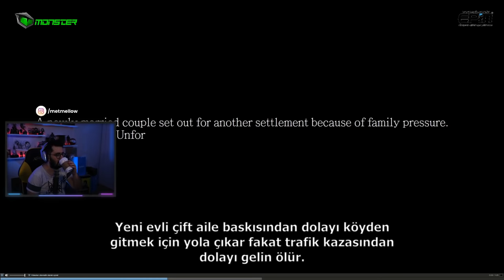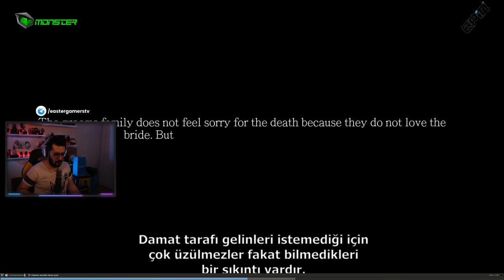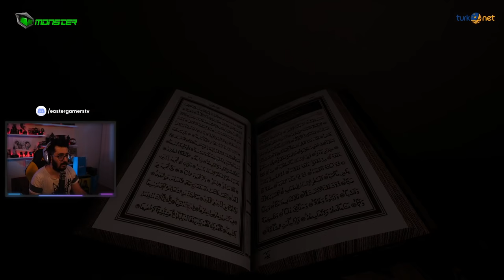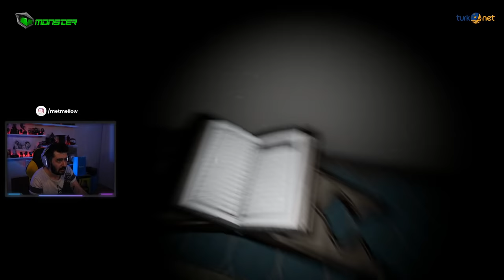abdestsiz izlemeyin. - iblis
Başlık şaka amaçlıdır. Ciddiye almayınız.

Ben Mete Özbey , bu videoda yakın zamanda oyun culara sunulmuş olan Türk yapımı korku oyun u İblis  i sizler için oynadım. Gerilim dolu oyun bakalım hoşunuza gidecek mi ?

Uygun fiyata oyun a ve oyun lara dair bir çok ürünü satın alabileceğiniz EPIN i ziyaret etmek için

Videoyu Beğendiyseniz ;